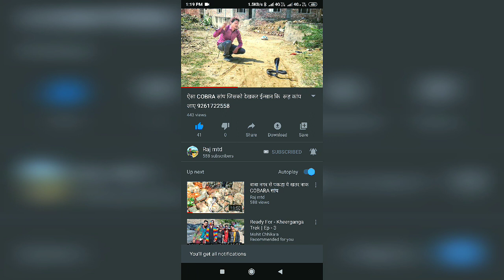सिताराम जी बेडा़ पुलू वाले से मिलकर हुई बहुत खुशी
Snake Catcher 🐍- Raj MTD and Lax MTD
M📲.9261722558
Video Graferr 🎥- Himanshu sharma_and_Hansraj_Sazid pathan
Video Editor - Hansraj
Raj M.T.D Tim🔥 = Sazid pathan
___Mukesh Kathala___Redhe__Dipu sagar____Pushpendr singh Rathore___sadev Singla___ chauhan___Roshan soni_kalu jain___ Raju Kadela___Shrawan Sagar____